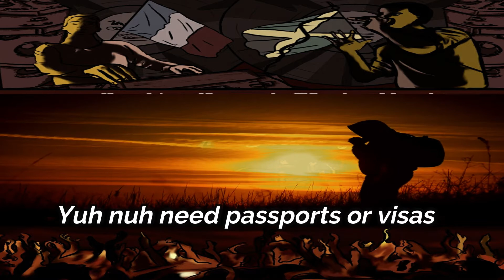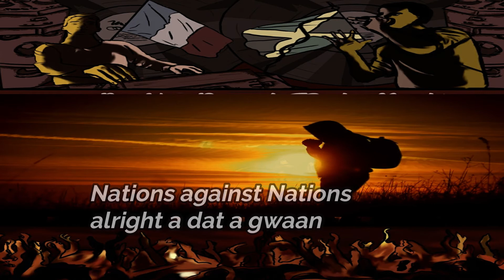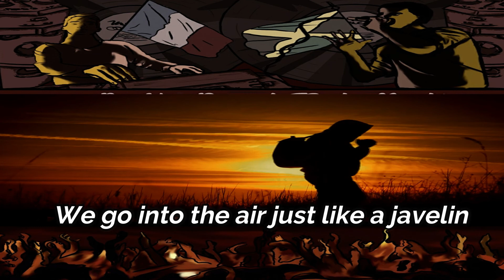Ijah Maakie - Prophecy (Official Audio)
Produced by: Jeremie "BaskayP" Kircun
Herb Pocket Production